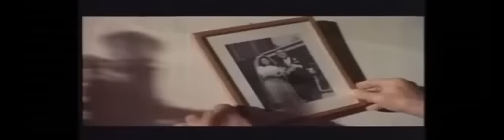Intro de la película Abuelo Made in Spain